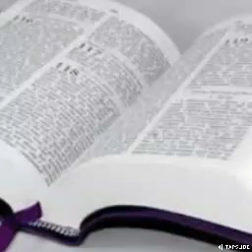An nou fè yon ti vwayaj nan Liv Estè a #1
Nan pati # 1 vwayaj la n ap fè entwodiksyon liv la